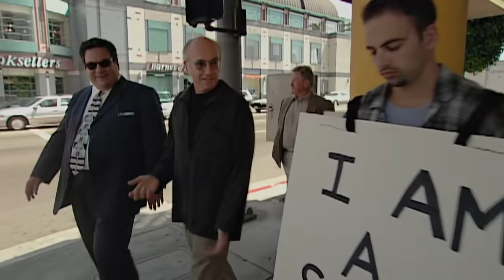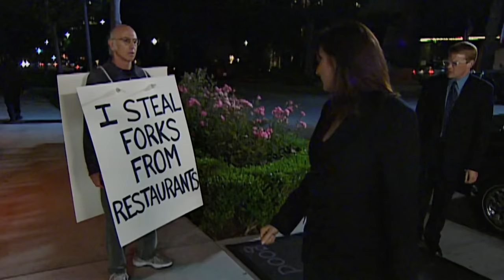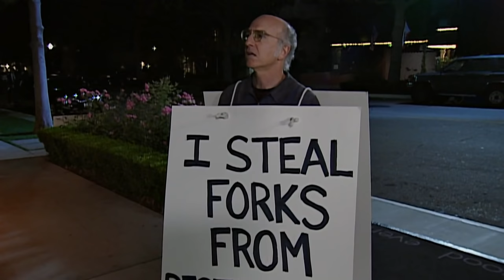Curb Your Enthusiasm: The Scarlet Letter Punishment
From Season 2, Episode 10 - The Massage

A restaurant worker busts Larry for stealing forks; and for refusing him a "stop-and-chat." A judge hands Larry a sentence that suits him.

This highlight compilation is intended for fans who’ve seen the episode. Please don't yell at me about context or jump cuts. You can watch full episodes of Curb Your Enthusiasm at: